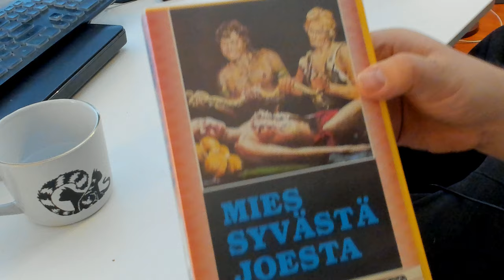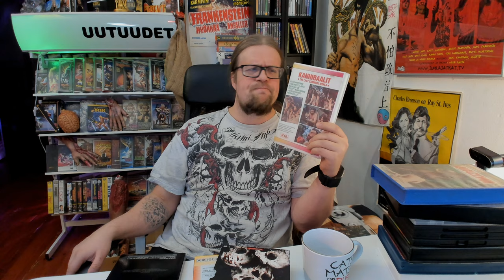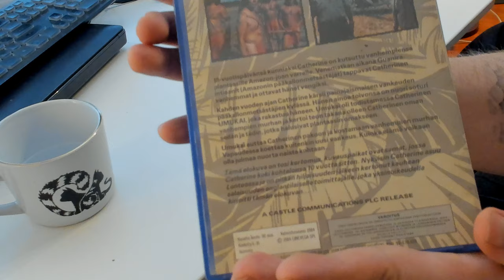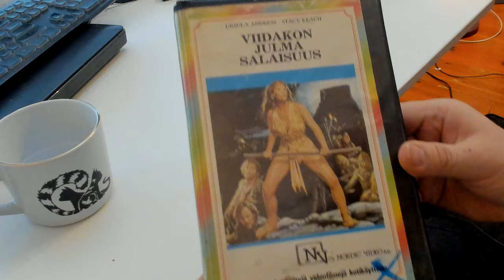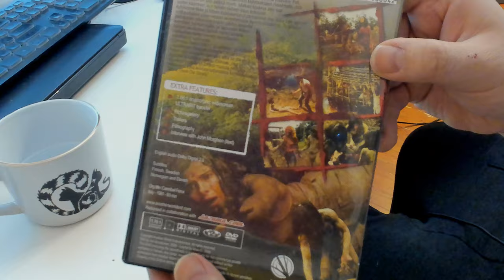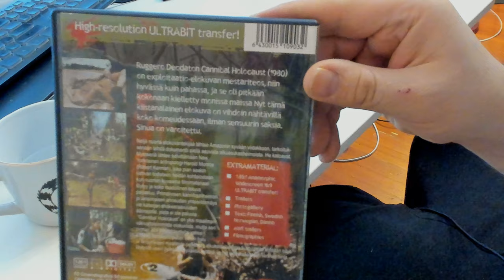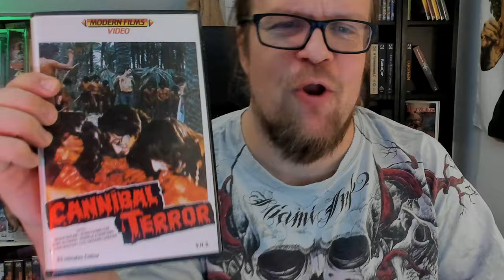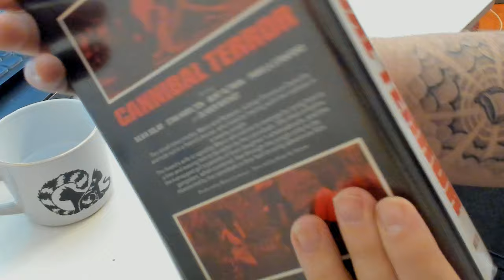Kannibaalileffat DVD & VHS /VideoSäkki 32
Videosäkki on tällä kertaa Kannibaalisäkki! Syynissä mehukkaimmat suomessa julkaistut kannibaalielokuvat ja lopuksi arvostelussa ranskalainen kurakela CannibalTerror! CannibalHolocaust toki on se paras ihmissyöntifilmi, mutta mitä muita genren teoksia hyllystä löytyykään? Kasetti puuhun ja suolet suuhun, se on kannibaalikatsauksen aika!